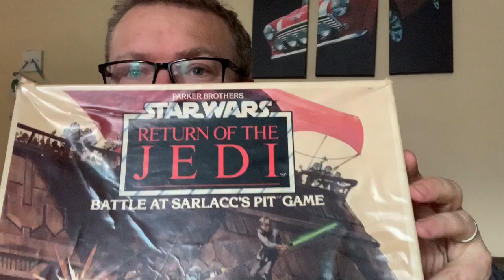Charity Shop Searching For Stock For eBay Uk Reselling - Vlogmas Day 2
Charity shops again!!

Paid up but some great finds today!!!